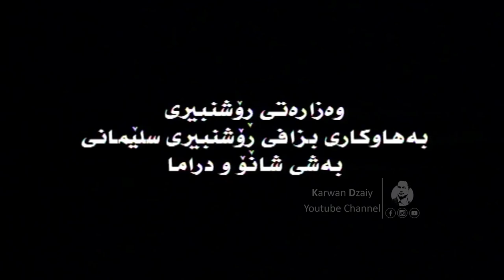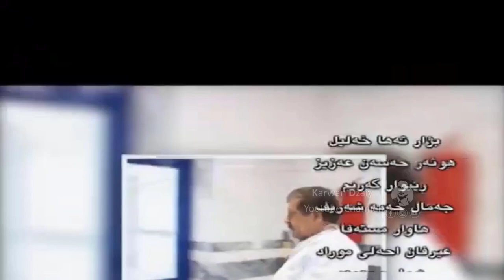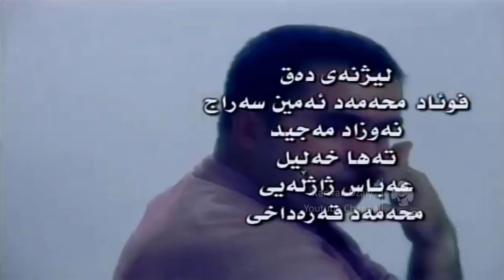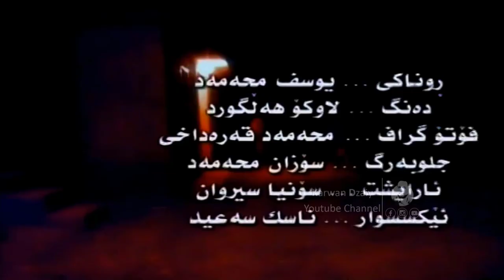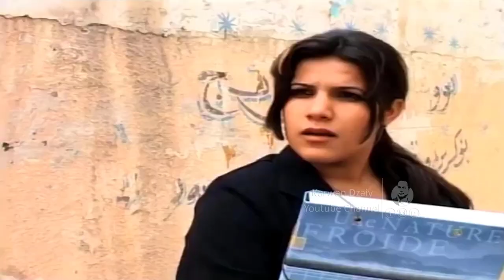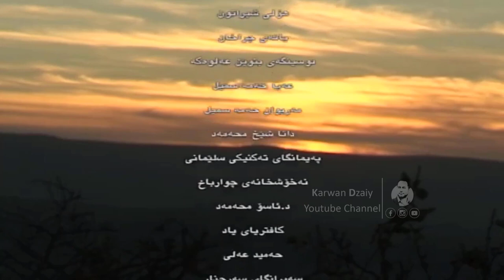Dramai (Rozheki Nwe) - Part2 _ HD | درامای كوردی (رۆژێكی نوێ)